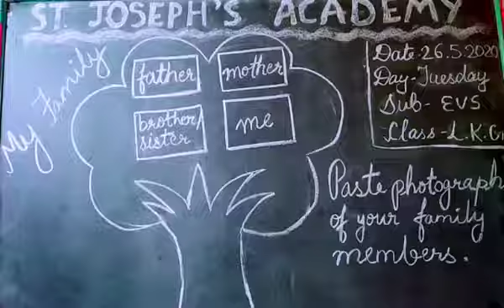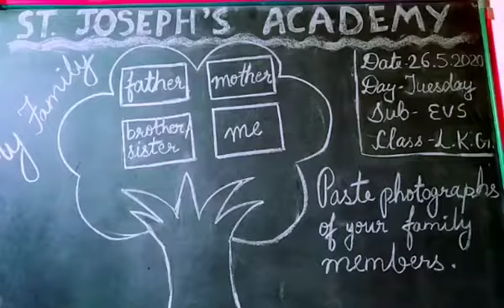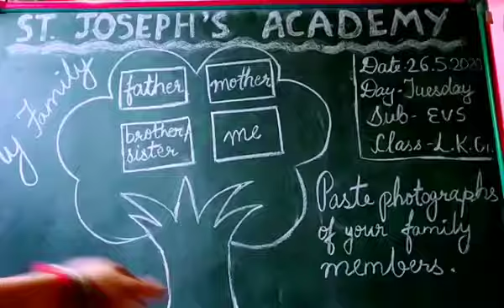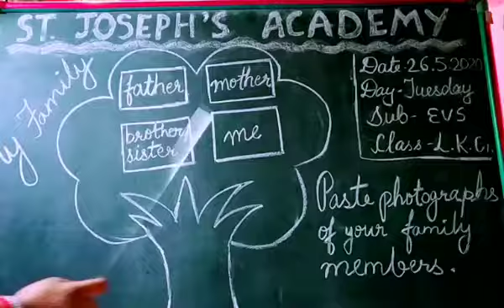My Family (EVS)